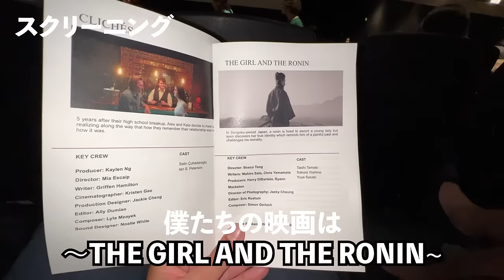ハリウッドで侍映画が完成するまでの裏側をご紹介！！36歳俳優【元テラハ/玉城大志】Vol.30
【大志の一言】
一昨年の出演作品ですが、こんな形で日々俳優の活動をしています。初めての侍の役を演じることができて楽しかったです。日本のみんなに完成品を観せられないのは残念ですが、今度はハリウッドの作品に出演できるように頑張ります！いつも応援ありがとう！

【大志の英語勉強教材】
・Cambly オンライン英会話　 講師が全員ネイティブ
・ Mr. Evine の中学英文法を修了するドリル

【玉城大志　アンバサダー】
アメスマモバイル📱🇺🇸アメリカに旅行、留学、駐在される方、めちゃお勧めです👍
①$25/月〜アメリカの電話番号を持てる
②日本語のカスタマーサポートが受けられる
③日本でSIMカード受取り、アメリカに着いた瞬間からネット通信が使える
④アメリカの他キャリアから番号移行できる

Energy Talent
Sally Hinata（日本語対応可）